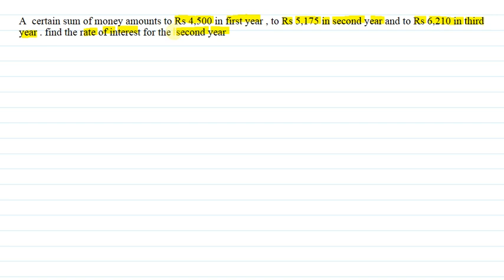A certain sum of money amounts to Rs 4,500 in first year : to Rs 5,175 in second year and top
A  certain sum of money amounts to Rs 4,500 in first year : to Rs 5,175 in second year and top Rs 6,210 in third year . find the rate of interest for the (i) second year